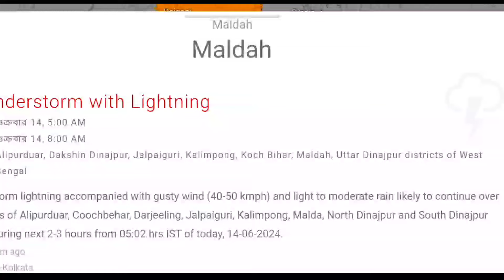14 June 2024